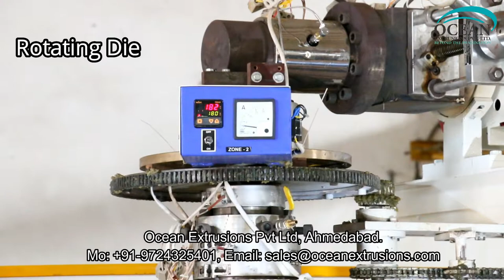Best Quality PP - TQ Blown Film Machine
Best Quality PP - TQ Blown Film Machine Video on Google
Best Quality PP - TQ Blown Film Machine Video on Youtube
Best Quality PP - TQ Blown Film Machine Video on Facebook
Best Quality PP - TQ Blown Film Machine Video on twitter
Best Quality PP - TQ Blown Film Machine Manufacturer Ocean Extrusions Pvt Ltd

Plastic Washing Line
Plastic PE/PP film washing line
Plastic Waste Washing Line
LD PP Material Washing Line

Ocean Extrusions Pvt Ltd is a leading plastic Extrusion machinery Manufacturer & Exporter. Our sophisticated Engineering team and management team designed, tested, and constantly improved our Plastic Recycling Machinery.

The designs of the machinery are optimized based on invaluable feedback from experienced plastic recycling professionals. Each piece of component is meant for better and safer user experience and efficient production. We have sold equipment to domestic and international companies in the Plastic Industry.

The products we offer are provided are as per the exact requirements of our prestigious patrons. We also offer our products in accordance with the global quality standard and guidelines. so as to provide comfort and convenience to our clients. Due to our team of experienced professionals, ethical business policies and transparency in business dealings, we have gained confidence of numerous customers across the country.
We have one of the largest manufacturing units of these products in India and are acclaimed for quality of our products. Our products are manufactured using premium quality hand plucked natural products. The diversified clientele around the world is the proof of quality and satisfactory products.